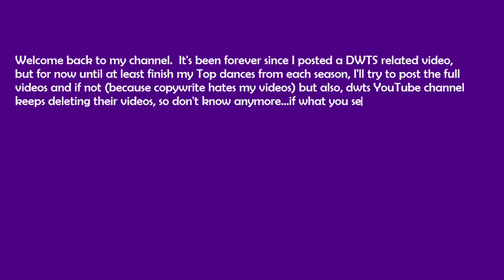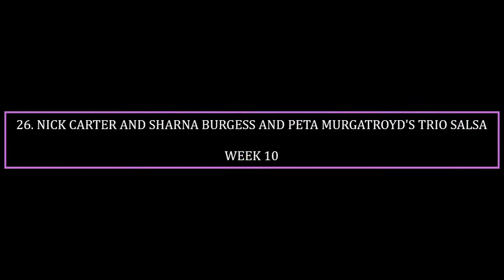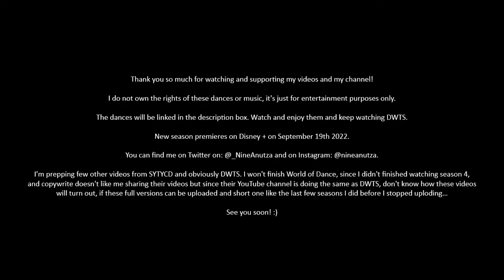DWTS SEASON 21 (2015) - FAVORITE DANCES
39. Bindi Irwin’s Argentine Tango

31. Andy Grammer’s Argentine Tango

29. Alexa PenaVega’s Argentine Tango

27. Alek Skarlatos’s Freestyle: Alek Skarlatos and Lindsay Arnold - Freestyle

25. Carlos PenaVega’s Foxtrot W11

24. Bindi Irwin’s Cha Cha

19. Carlos PenaVega’s Paso Doble

18. Bindi Irwin’s Quickstep W11

17. Bindi Irwin’s ChaCha/Argentine Tango

13. Alek Skarlatos’ Argentine Tango

11. Nick Carter’s Viennese Waltz

4. Bindi Irwin’s Viennese Waltz

3. Nick Carter’s Jive W11